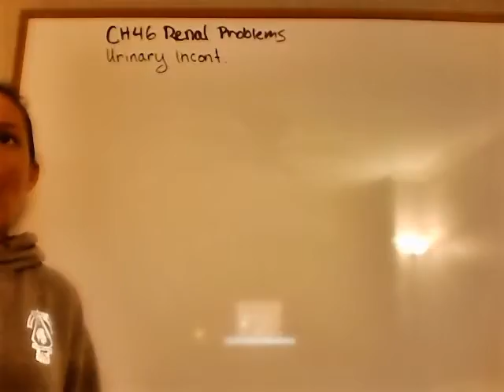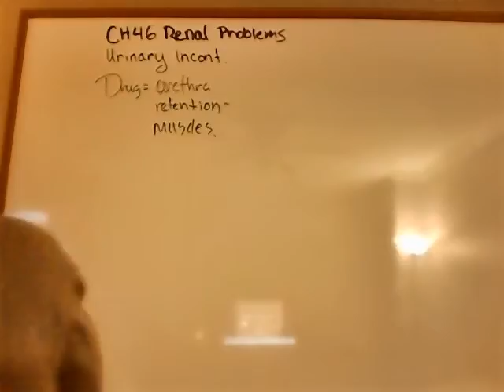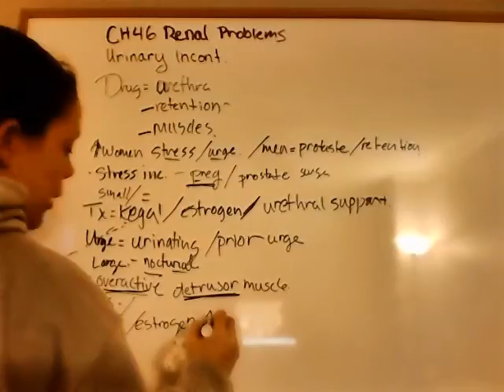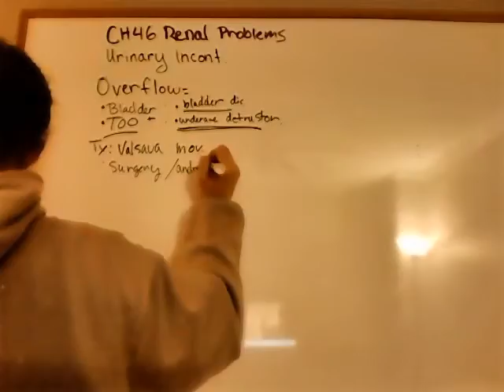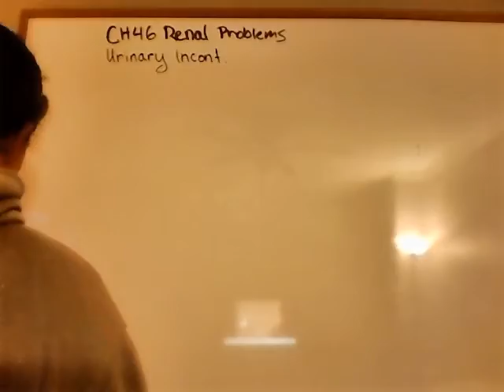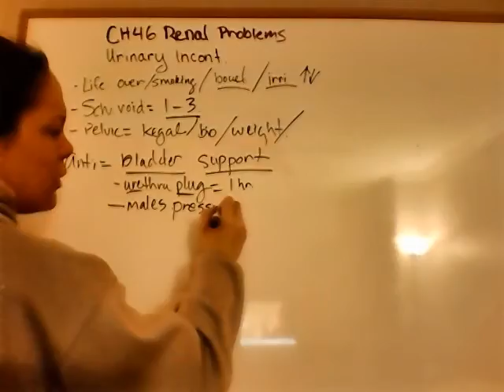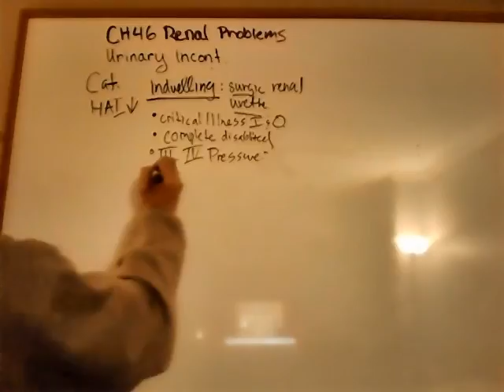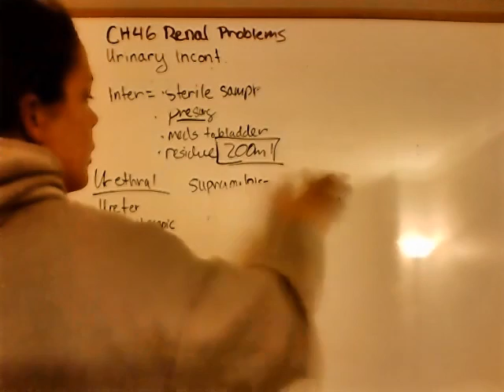Ch 46 AD1 Urinary Incont. Cath